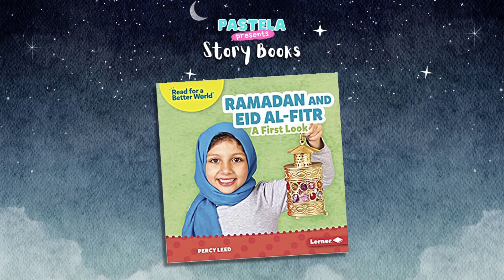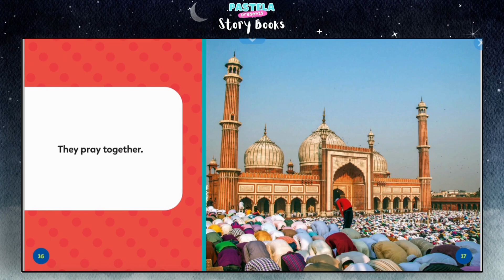Ramadan and Eid al-Fitr | Children's English Storybook Read Aloud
Welcome to Story Books with Pastela!

In this video we will be reading Ramadan and Eid al-Fitr by Percy Leed.
The festival of Eid al-Fitr, the Festival of Fast-breaking, is an important religious holiday celebrated by Muslims worldwide that marks the end of Ramadan, the Islamic holy month of fasting.  The holiday celebrates the conclusion of the 29 or 30 days of dawn-to-sunset fasting during the entire month of Ramadan.
If you are celebrating, we hope that you have a wonderful Eid al-Fitr celebration with your friends and families!